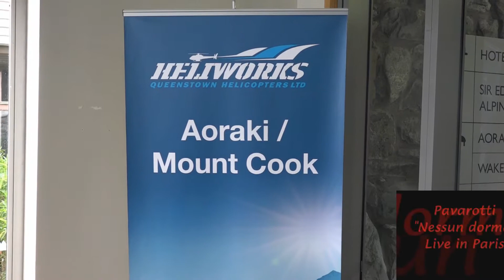타즈만빙하 Tasman Glacier HD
뉴질랜드남섬  아오라키마운트쿡 국립공원에 위치한  최대규모의빙하